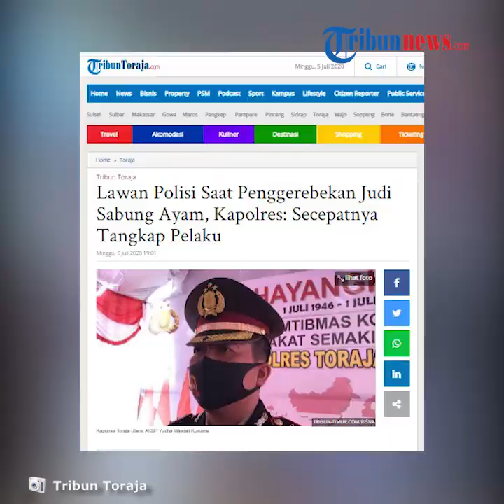Pelaku yang Melawan Petugas saat Pembubaran Judi Sabung Ayam di Toraja akan Diperiksa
TRIBUN-VIDEO.COM, RANTEPAO - Polres Toraja Utara akan memproses kelakuan salah satu pemuda di Kecamatan Tondon.

Pelaku disebut Pong Belo itu nekat melawan anggota Polri saat anggota Sabhara Polres Toraja Utara membubarkan judi sabung ayam.

Pembubaran giat judi sabung ayam berlokasi di Tongkonan Palasa, Lembang (Desa) Tondon Matallo, Kecamatan Tondon, Kabupaten Toraja Utara, Sulawesi Selatan.

Dipimpin Kasat Sabhara Polres Toraja Utara, AKP Daryatmo didampingi KBO Sat Intelkam, Iptu Kusuma Tombilangi.

Saat penggerebekan, salah satu pelaku bernama Pong Belo yang diduga sebagai bandar judi sabung ayam melawan anggota Polri, dan mengeluarkan kata-kata tidak pantas.

"Pelaku seorang bandar judi, mengancam dengan cara mengejar anggota Polres untuk ditikam menggunakan sebuah botol air yang dipecahkan pelaku," ucap Daryatmo.

Pelaku juga berupaya menghasut pemain lainnya untuk melakukan perlawanan terhadap anggota Polri.

Kapolres Toraja Utara, AKBP Yudha Wirajati Kusuma membenarkan kejadian tersebut.

"Benar kejadian itu dan akan kami proses lebih lanjut," ucap Yudha dihubungi TribunToraja.com, Minggu (5/7/2020).

Terkait pelaku, AKBP Yudha mengatakan secepatnya akan menangkap pelaku dan melengkapi para saksi.

"Secepatnya akan diamankan pelaku dan datanya masih dilengkapi," tutup Yudha.

Sabhara Polres Toraja Utara di lokasi menyita barang bukti dua buah tenda arena, pecahan botol bir digunakan pelaku mengancam.(*)

Artikel ini telah tayang di tribun-timur.com dengan judul Lawan Polisi Saat Penggerebekan Judi Sabung Ayam, Kapolres: Secepatnya Tangkap Pelaku,